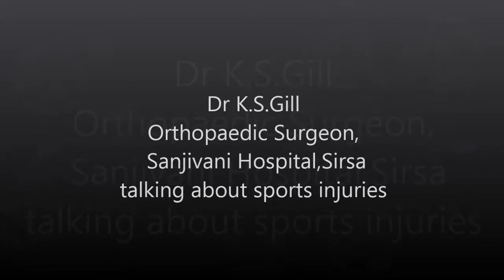Know about Knee Arthroscopy and Total Knee Replacement Surgery by Dr. K.S.Gill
Dr. K.S.Gill is the Senior Joint Replacement and Arthroscopic Surgeon at Sanjivani Hospital, Sirsa (Haryana). Dr. Gill is one of the best arthroscopic surgeon in Sirsa specializing in all arthroscopic surgeries. Dr.Gill has been trained in all kinds of arthroscopic surgeris like ACL repair, PCL Repair, Meniscus Repair, tennis elbow, Rotator Cuff injury and other sports injury. He is also experienced in all knee replacement surgeries. Dr Gill has performed large number of knee replacement surgeries at Sanjivani Hospital, Sirsa.